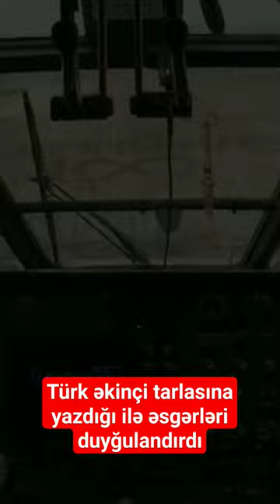Türk hərbi helikopter əkinçinin tarlasına yazdığı sözdən təsirləndi